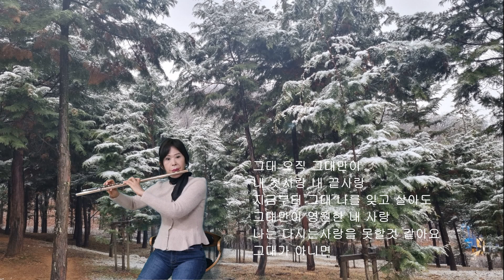Flute#끝사랑#김범수#발라드#flute cover#이열정플릇연주곡#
아름다운 서정시 가사
지금부터 달라질 수 없는 한가지
그대만이 영원한 내 첫사랑 내 끝사랑

감성적 가사에 감동 받으며 플릇 커버 하며 아름다운 가사에 매료 되어 보았습니다~
늘 건강*행복 가득하세요~^^

`66